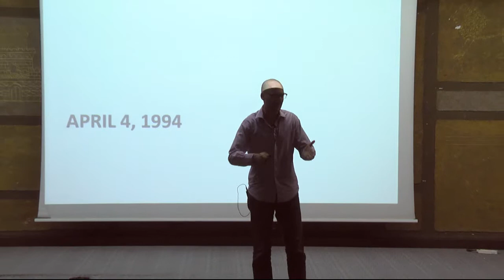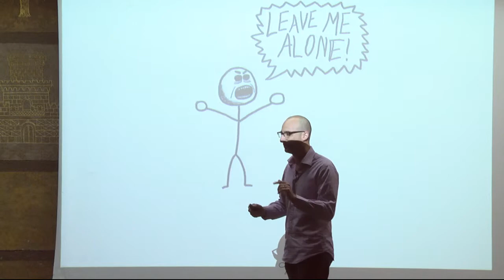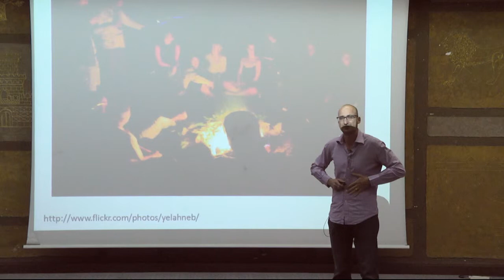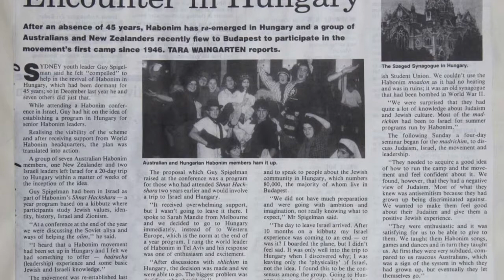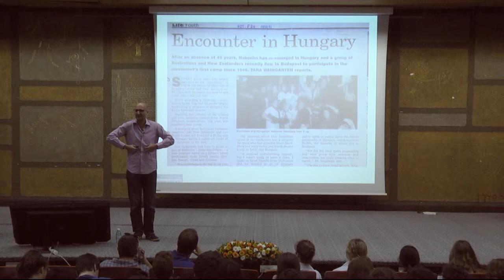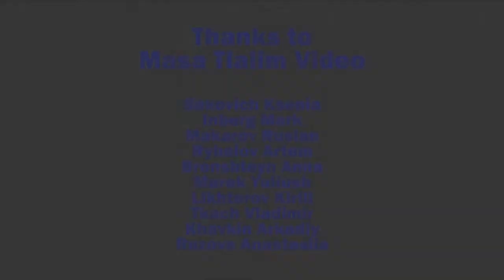VIA: Guy Spigelman